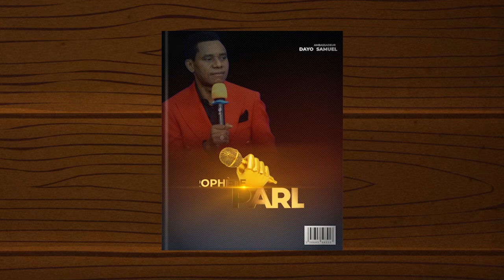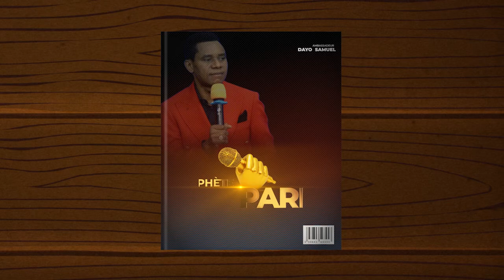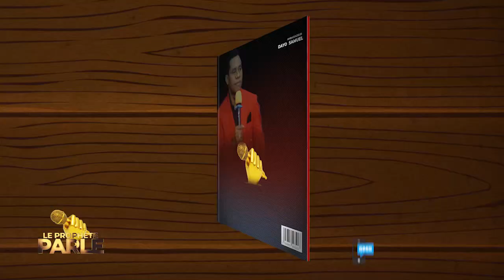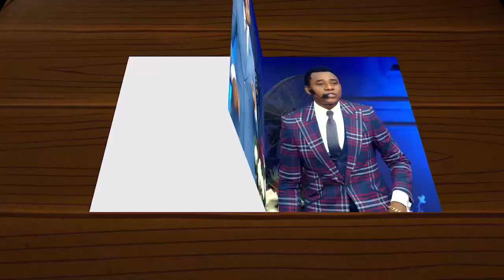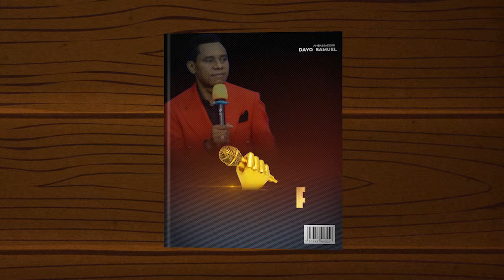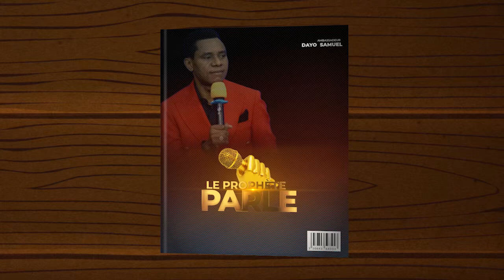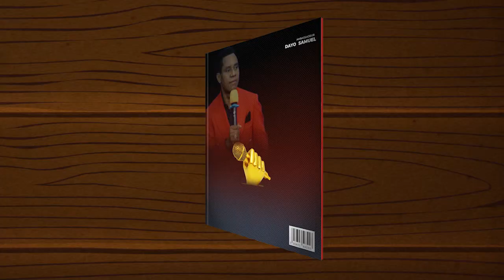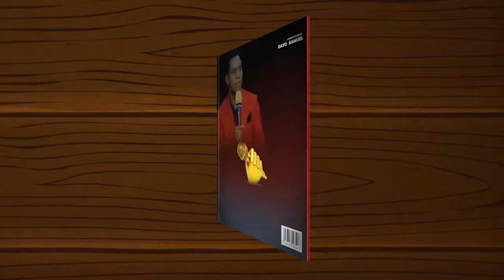Honore Dieu dans ta façon de vivre | LE PROPHETE PARLE #8